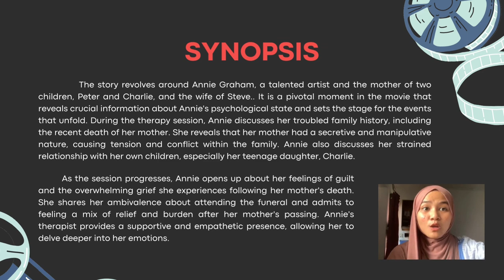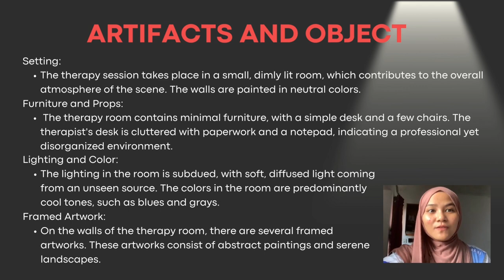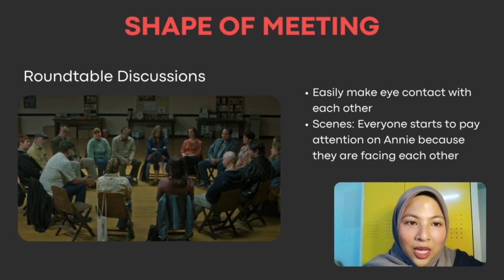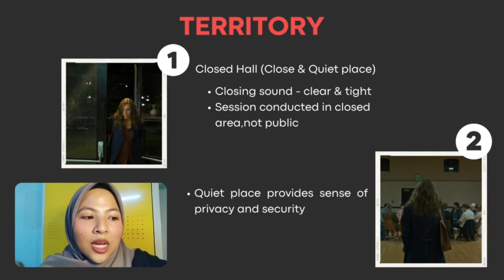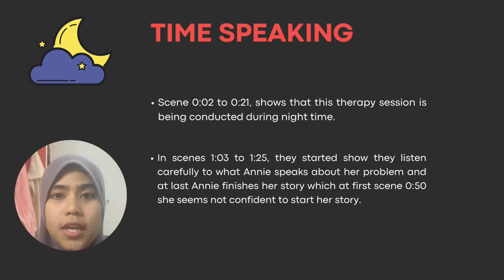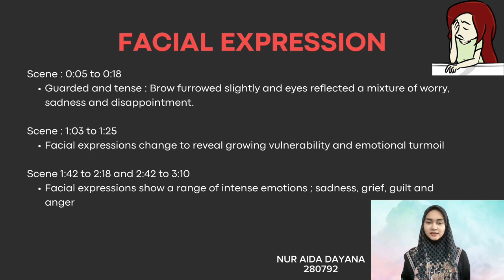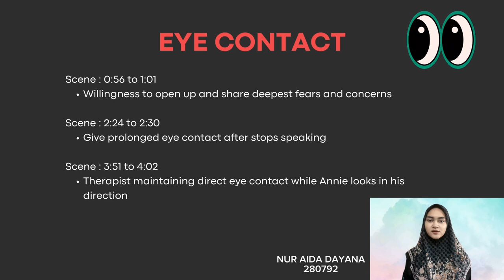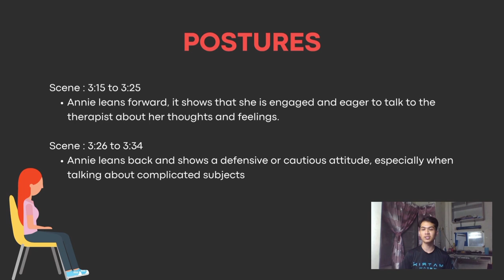ESGC MOVIE SCENE ANALYSIS - GROUP 2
This video only for assignment purposes